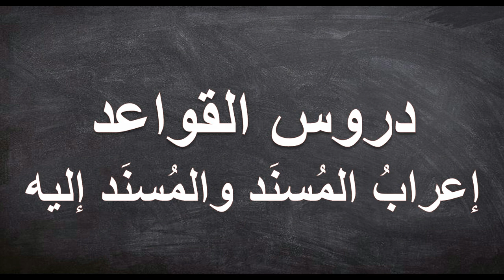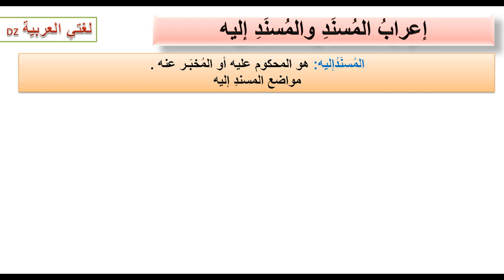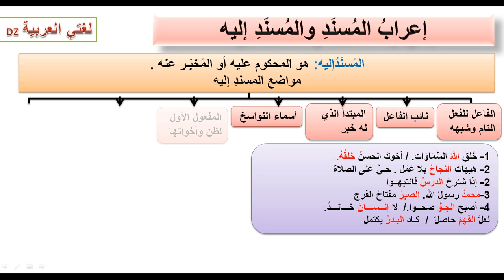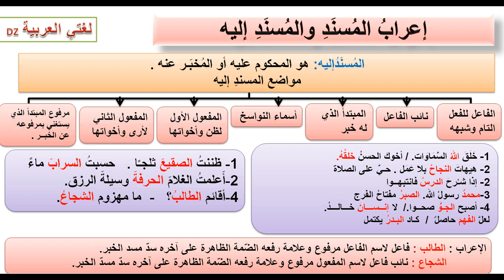المسند والمسند إليه. قواعد اللغة. الثالثة ثانوي شعبة آداب و فلسفة.